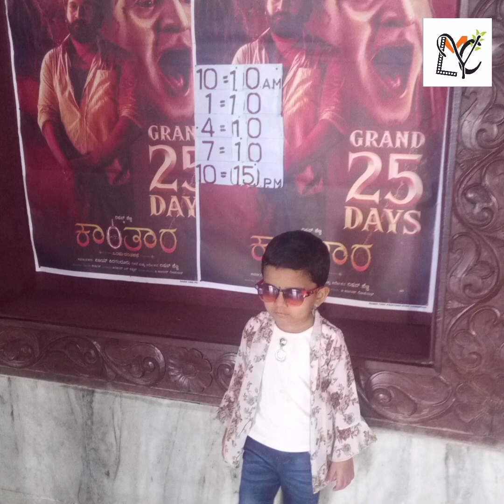Wish You Happy Birthday my dear doughter Shravya...... 💐🎁🎂♥️